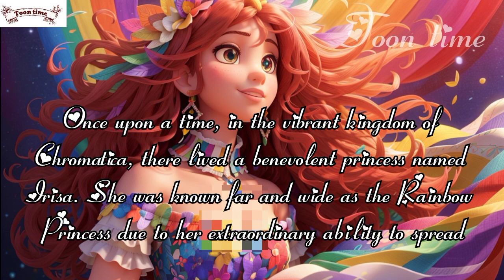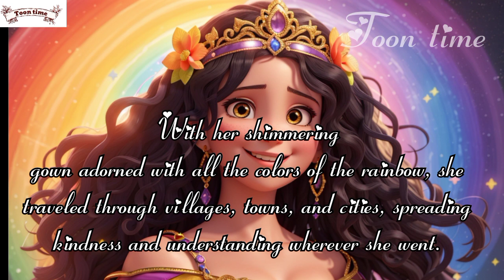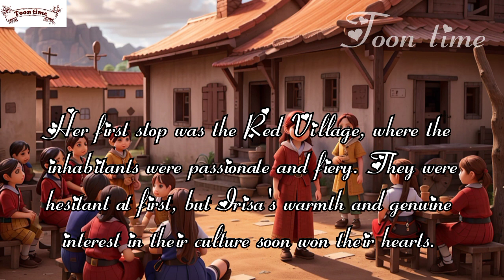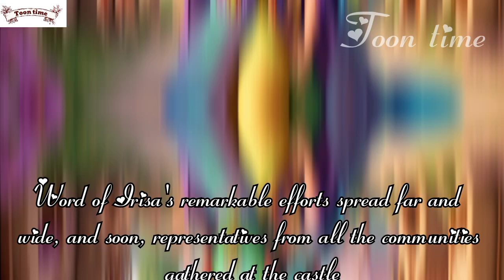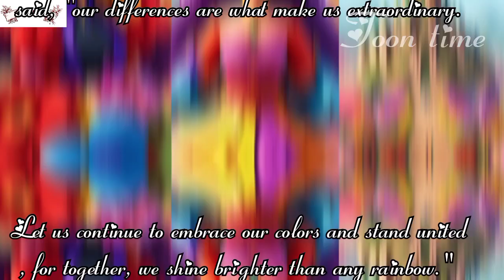What Happened to A Rainbow princess ?bedtime story#disney world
Once upon a time, in the vibrant kingdom of Chromatica, there lived a benevolent princess named Irisa. She was known far and wide as the Rainbow Princess due to her extraordinary ability to spread kindness and joy wherever she went. Irisa had a heart as colorful as the rainbow itself, and her kindness illuminated the darkest corners of the kingdom.

Chromatica was a place where colors danced in harmony, and each color had its own community. However, these communities often kept to themselves, reluctant to interact with those of different colors. There was a sense of division and misunderstanding among the citizens.

Princess Irisa, filled with compassion and determination, decided to change this. She embarked on a quest to unite the diverse communities of Chromatica. With her shimmering gown adorned with all the colors of the rainbow, she traveled through villages, towns, and cities, spreading kindness and understanding wherever she went.

Her first stop was the Red Village, where the inhabitants were passionate and fiery. They were hesitant at first, but Irisa's warmth and genuine interest in their culture soon won their hearts. She listened to their stories, learned their traditions, and encouraged them to share their vibrant energy with the other communities.

Next, she visited the peaceful Blue City, where the people were calm and introspective. Through her gentle nature and empathetic conversations, Irisa bridged the gap between the Blues and the Reds. She organized events where both communities came together, celebrating their differences and discovering their similarities.

As she continued her journey, Princess Irisa encountered the Yellow Town, where creativity and cheerfulness thrived. With her infectious laughter and uplifting spirit, she inspired the Yellows and Blues to collaborate on creative projects that showcased their unity and diversity.

Her quest led her to the Green Valley, where nature-loving and nurturing individuals resided. Here, she organized tree-planting ceremonies and gardening activities, fostering a sense of togetherness among the Greens, Yellows, and Reds.

With each encounter, Princess Irisa's rainbow of kindness and understanding grew brighter. The once-segregated communities now intermingled, appreciating each other's uniqueness and celebrating the beautiful spectrum of colors that made up their kingdom.

Word of Irisa's remarkable efforts spread far and wide, and soon, representatives from all the communities gathered at the castle. They thanked Princess Irisa for her unwavering dedication to uniting Chromatica and presenting them with a united vision of peace and harmony.

The Rainbow Princess smiled, her eyes sparkling with joy. "In a kingdom as diverse as ours," she said, "our differences are what make us extraordinary. Let us continue to embrace our colors and stand united, for together, we shine brighter than any rainbow."

And from that day forward, Chromatica flourished as a vibrant tapestry of colors, all thanks to the Rainbow Princess's boundless kindness and unwavering belief in the power of unity.

bedtime story
bedtime stories for toddlers
disney world
kids bedtime story
kids cartoon